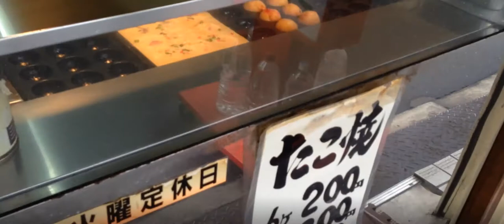大阪 針中野 たこ焼き 大阪庶民のソウルフード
大人の遠足